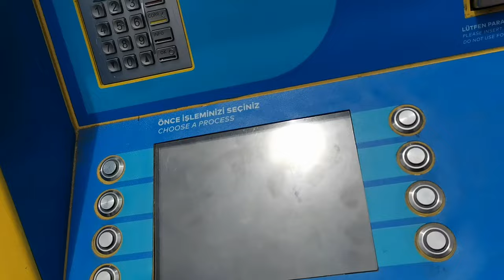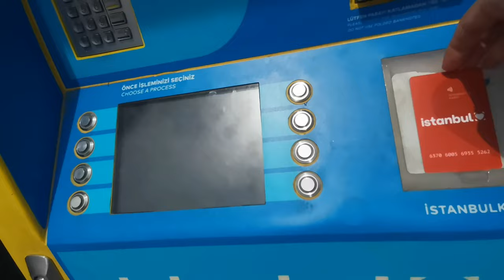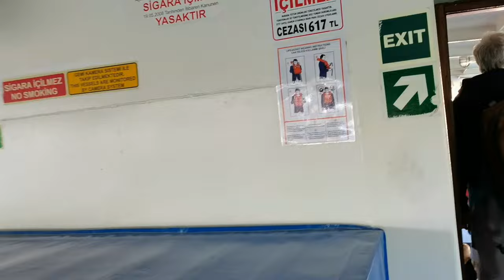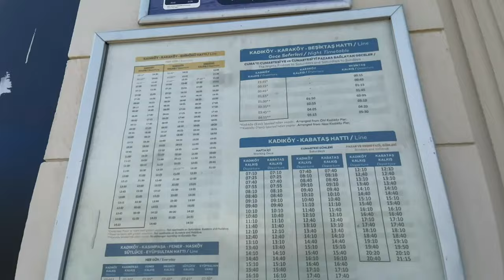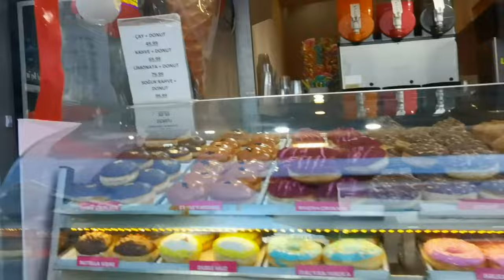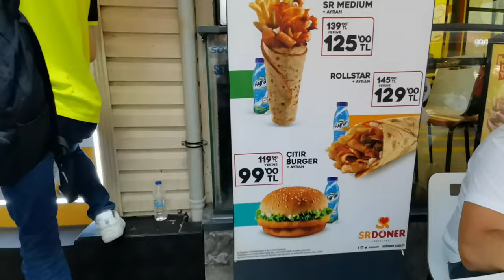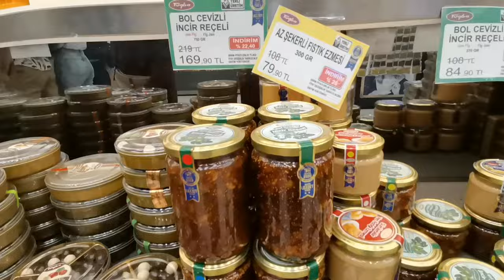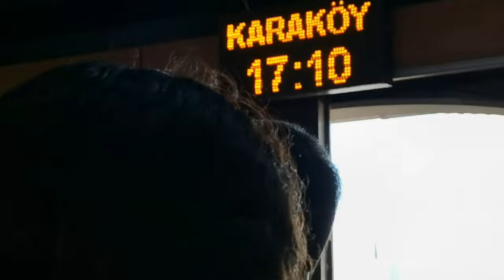I travelled from Asia to Europe in Just $.91.🇹🇷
I travelled from Asia to Europe for just $91 in Istanbul, Turkey. Istanbul spans two continents: Europe and Asia. We took a boat taxi across the Bosphorus from the European side of Istanbul to Kadikoy (Anatolian), the Asian side of Turkey. The one way journey had cost us  only $90, which was 29TL. This video features a walk through their food street and shopping centre and the most friendly people I met there,+

P🤞 Leave your feedback as a comment...
🌹 Follow me on Multi-media

   💥Recent uploads:
First day in Pakistan🙇‍♀️